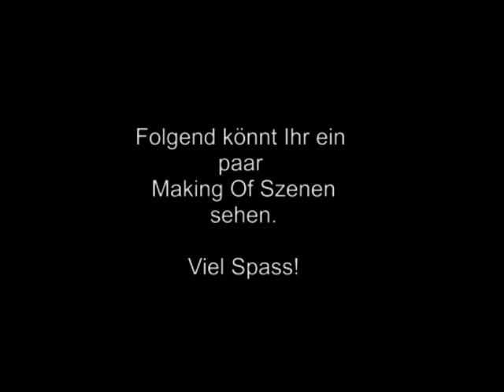The House of the Rising Sun * Maximilian Schönbein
"The House of the Rising Sun" Gitarren Solo mit Maximilian Schönbein